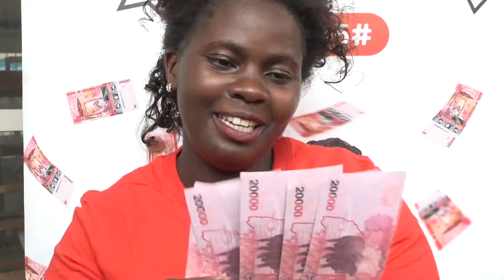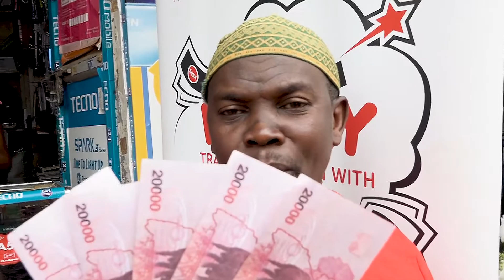Mbarara, it's Money After Money!